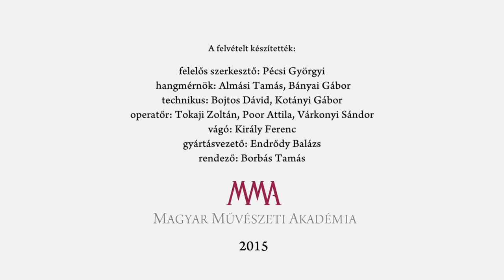Dudanóták Juhász Zoltán előadásában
A Magyar Művészeti Akadémia 2015. június 7-ére kulturális programmal egybekötött jótékonysági adománygyűjtést és gálaműsort szervezett a Pesti Vigadóba a nehéz helyzetben lévő kárpátaljai művészeti iskolákban tanuló diákok és családjaik megsegítésére.
Az MMA Népművészeti Tagozatának „Zúg az erdő, zúg a mező…” című műsorát Mucsi János és Stoller Antal Huba szerkesztette és rendezte. A felvételen Juhász Zoltán előadóművész dudanótákat ad elő.